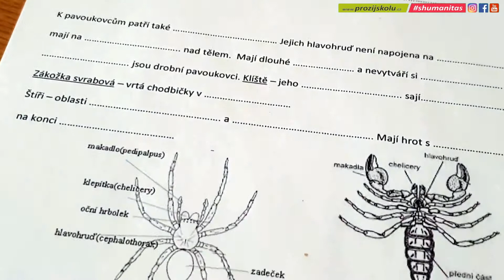Schola Humanitas - Klepítkatci 2019